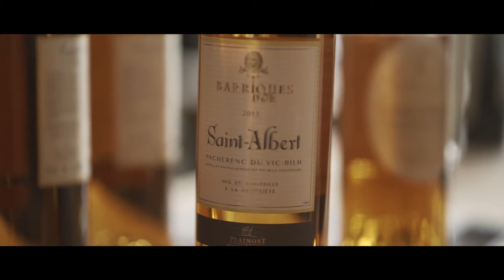Vendanges de la Saint Sylvestre 2019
Chaque année depuis 1991, le 31 décembre, les vignerons de Plaimont et de la cave de Crouseilles célèbrent la Saint Sylvestre. A cette occasion, amateurs et passionnés sont invités autour des dernières grappes de l’année pour des vendanges exceptionnelles à la tombée de la nuit. Pépite gourmande au pied des Pyrénées, l’AOC Pacherenc du Vic-Bilh a toujours exigé une récolte plus tardive que ses voisines, pour parvenir à un profil de vin doux au caractère unique.